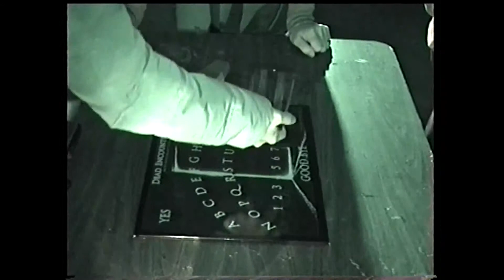09-02-13 - The Ragged School Museum Ghost 👻 Hunt - Segment 40 - Disc 1 - Section 1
09-02-13 - The Ragged School Museum Ghost 👻 Hunt